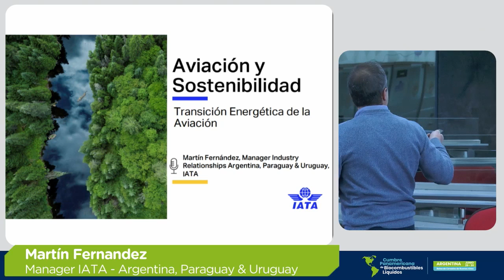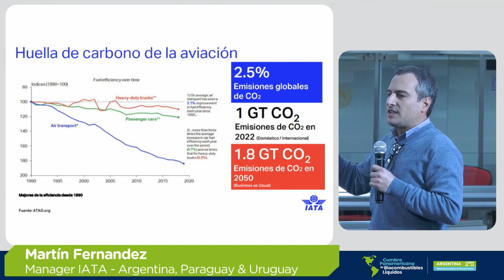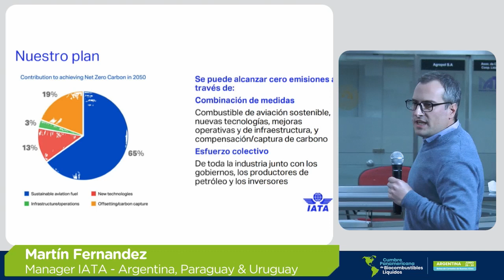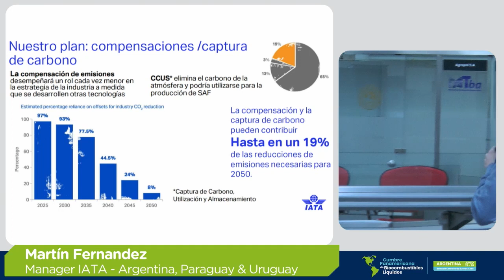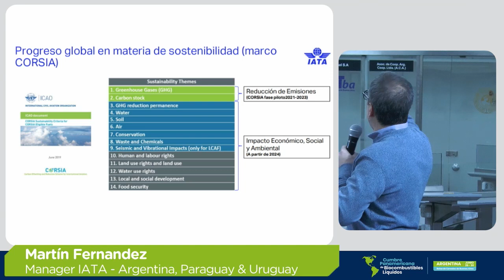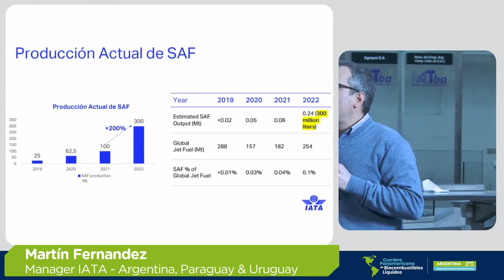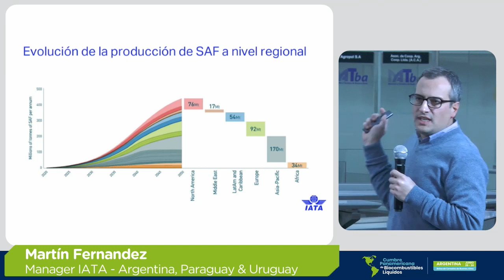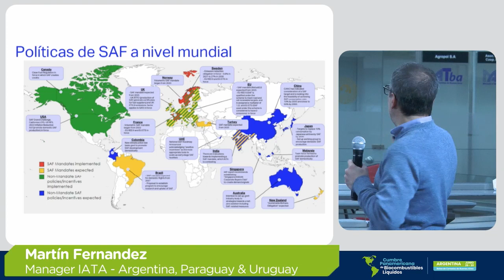Panel 5: Aviación y sustentabilidad: el camino a las emisiones netas cero en la aviación